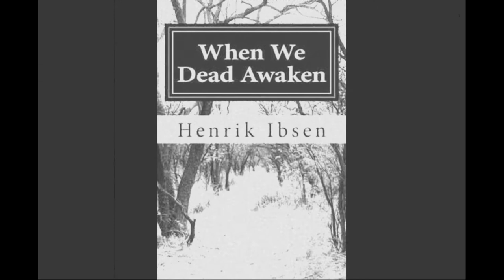when we dead awaken H.Ibsen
Από Σεπτέμβρη στο θέατρο Εκάτη.
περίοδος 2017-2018